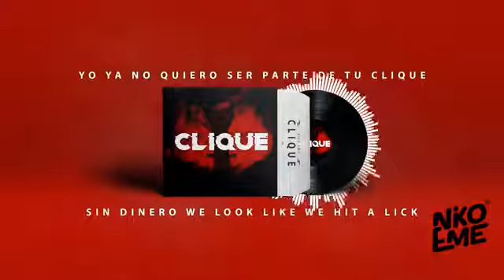Niko Eme Clique